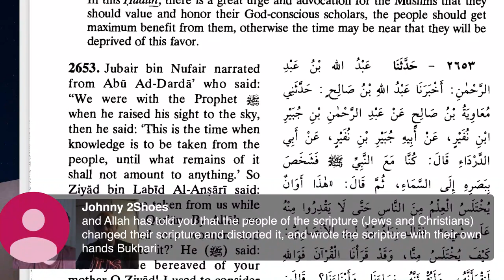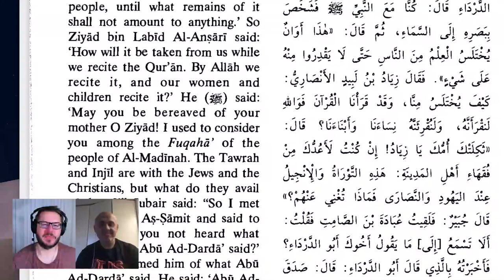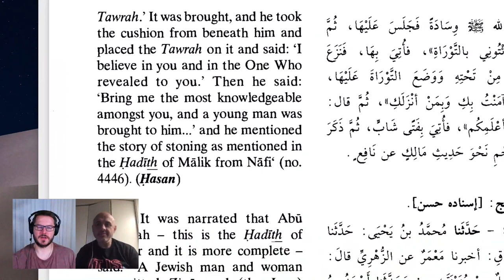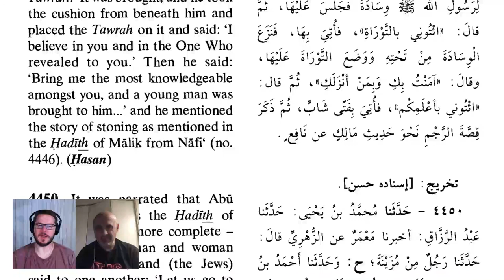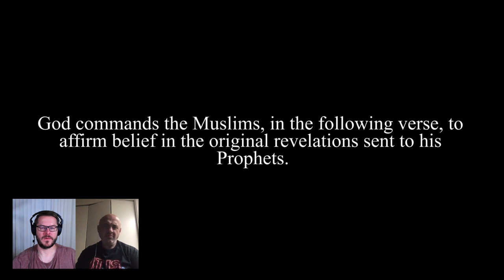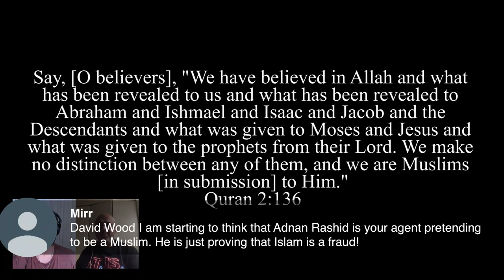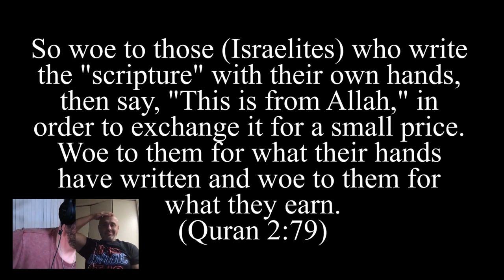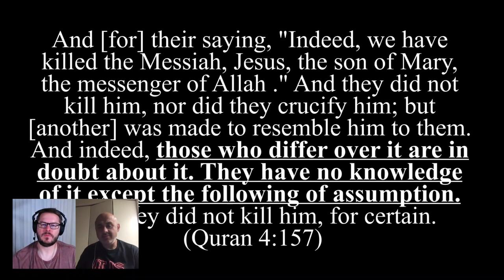Allah Affirms the Gospel! (David Wood and Sam Shamoun)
This is a repost of the April 21, 2020 broadcast on the Acts17Apologetics YouTube Channel.

David Wood and Sam Shamoun show that the Quran affirms the inspiration, preservation, and authority of the Gospel, and inviting all Muslims to show where the Quran says otherwise.